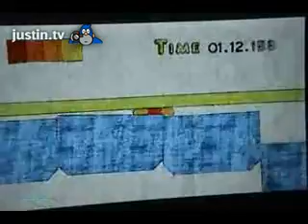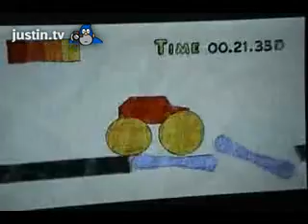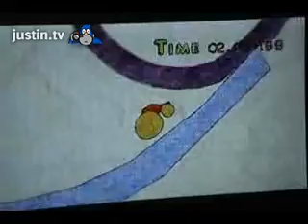Brad's Jelly Car